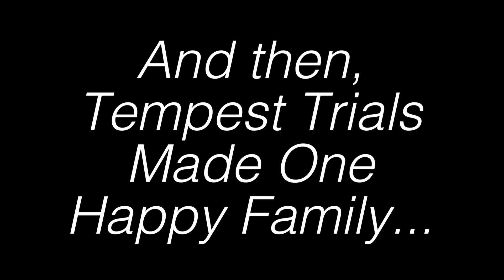I Put Everything I Had... - Fire Emblem Heroes: Bridal Blessings Summoning Video Part Six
This is the very last of my orbs. This is my final attempt and my chances of getting Cordelia are so slim, that I should give up while I'm ahead. Still, though, I'm a fighter, and I want to keep entertaining you! Even my computer was burning up from all the tension! Hope we finish this with a bang!